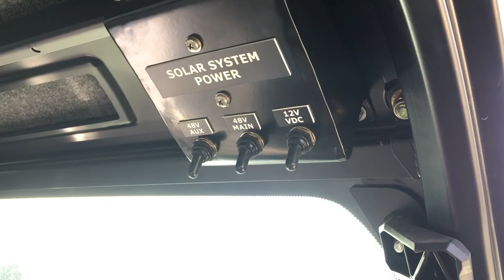Palo Alto All Terrain Emergency Response Vehicle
Check out one of PSI's innovations in mobile command center technology! Built on an all-electric Polaris UTV, this vehicle features a solar roof and external 51v Lithium battery pack for extended range. Additional features include; spot and emergency lighting in all directions, winch, tow hooks, and the whole thing is road legal!

Public Safty Innovation, Innovating using creativity and technology to enable those who serve the public to serve the public even better!